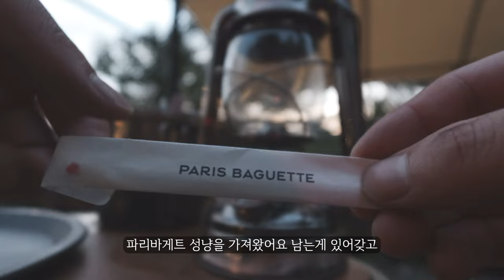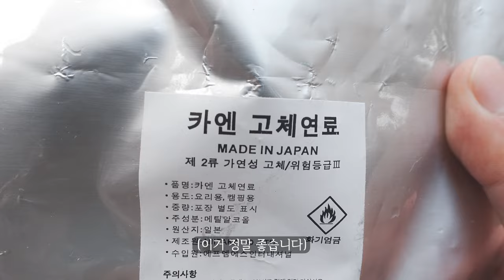타프가 필요없는 데크사이트 에서 솔로캠핑 . 캠핑 브이로그 . 힐링캠프 . korea camping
안녕하세요 용아웃도어 용아입니다
뜨거운 여름날씨에 데크에 설치된 타프가 마음에 들어
캠핑을 가게 되었습니다
사실은 그 보다 비 소식이 있었기 때문에
우중캠핑이나 할까 해서 갔던거라
설치된 타프에 비를 피할 생각이었습니다
그럼, 영상을 통해 감상 부탁드리며..